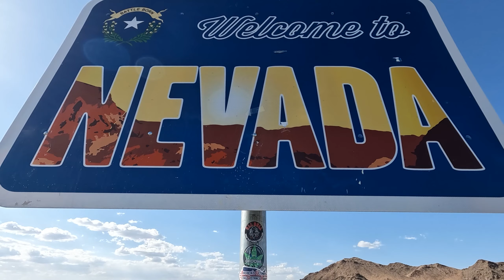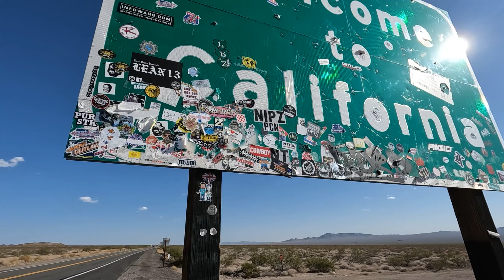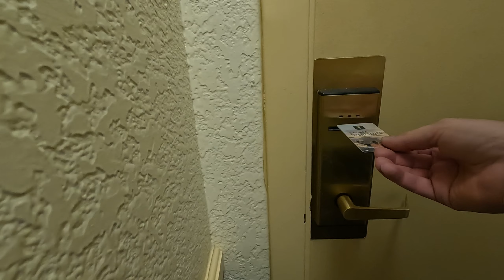S3 - E3 - Wild West Tour - Palm Springs to Laughlin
Day 2, Palm Springs to Laughlin

Today we took a loop through Joshua Tree National Park, an extraordinary park full of bizarre desert trees and fantastic rock formations. From here we descended into Twenty-Nine Palms and drop into the vastness of the Mojave Desert. From here, our trip got some legendary appeal, as we entered Historic Route 66 at the famous Roys in Amboy. We stayed on RT 66 for the rest of the day as we crossed the desert, and the state line, into Nevada, and arrived in Laughlin, where we stayed the night.

If you do enjoy our videos, content and subject matter, please consider subscribing to our channel, as well as liking our videos and commenting to help with the YouTube algorithms, it would be very much appreciated.

All the best AJ & Sharpie x

Equipment we use for making and editing our videos:

Hardware:

1 x DJI Mic (2 TX + 1 RX + Charging Case)